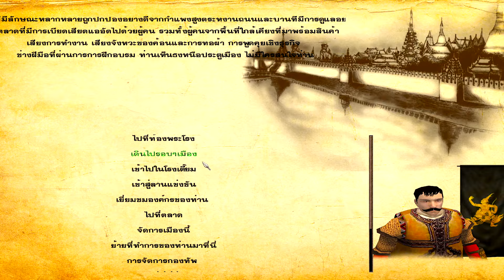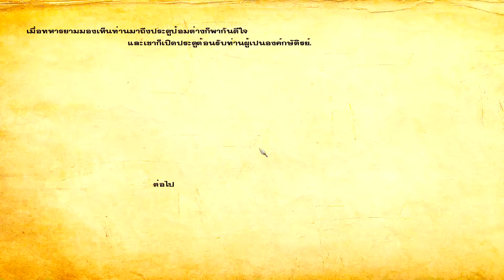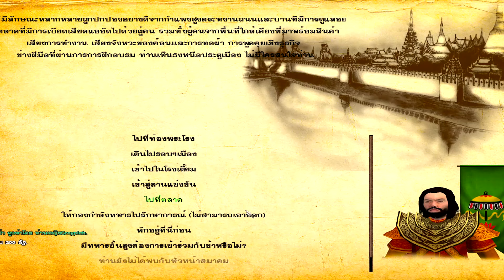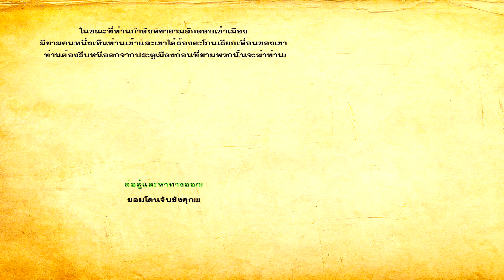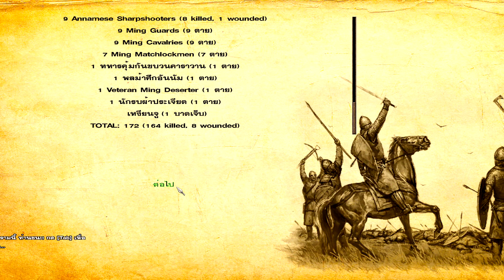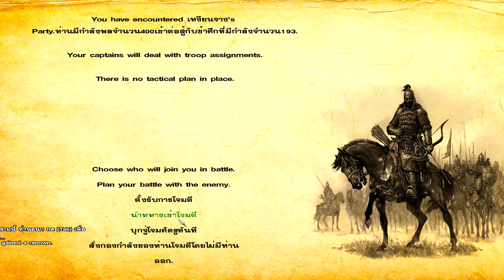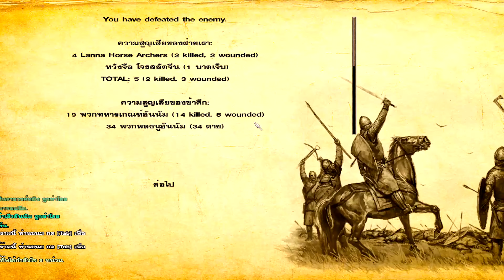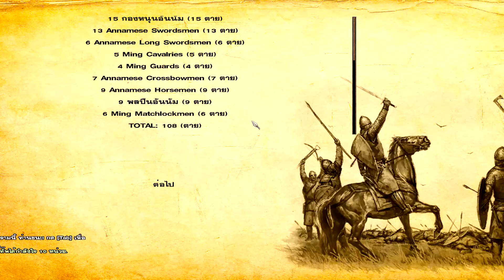สงคราม | ขบวนการเสรี และ ต่อต้าน | Mount & Blade Warband| EP12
🚩ยินดีตอนรับทุกคนที่เข้ามารับชมคลิปวีดีโอ ( ช่องนี้ เล่นเกมหลากหลาย  )
🚩พูดคุยเรื่องเกม ห้อง ICE GAME TV 9K โพสรูปเกมที่เราเล่น แบ่งปัน กันและกัน เวปบอร์ด(พันทิป)

🚩ร้านอาหารที่ชอบสั่ง กะเพราพริกแห้ง ครัวยายแอ๊ด สั่งทานประจำแนะนำ แกร็บ และ ไลน์แมน กทม แถว ม.มหิดล ( สั่งอาหารได้ที่ แกร็บ และ ไลน์ แมน - พิมพ์ กะเพราพริกแห้ง ครัวยายแอ๊ด )

🚩เพลย์ลิสต์ video สั้น ทั้งหมด เลือกรับชมได้เลยครับ
🚩เพลย์ลิสต์ video ทั้งหมด เลือกรับชมได้เลยครับ
🚩เพลย์ลิสต์ video ไลฟ์สด ทั้งหมด เลือกรับชมได้เลยครับ

ช่อง ICE GAME TV 9K  (ทำเนื้อหาหลายเกม)
เล่นเกมสบายๆ พักผ่อน เหนื่อยจากทำงาน และ เรียนมา ก็มาพักผ่อน
ของให้ทุกคนสนุกกับการเล่นเกมและพักผ่อน อย่างมีความสุข
การ์ตูน อนิเมะที่ชอบ วันพีช นารูโตะ
1 Like กับ 1 Sub เป็นอะไรที่มีค่ามากสำหรับผม
เพื่อช่วยอัปเกรดคอมพิวเตอร์ และ อื่นๆ

🚩เฟส ช่อง ICE GAME TV 9K  พูดคุยข่าวสาร*
    เกมคืออะไร? วิดีโอเกม (Video Game) เป็นเกมที่มีการพัฒนาอย่างต่อเนื่อง ทั้งกราฟิก เสียง ตัวละคร เนื้อหา รูปแบบการเล่น ความสมจริง และไม่ใช่เพียงเท่านั้น ประเภทของวิดีโอเกมยังมีหลากหลายประเภท และแต่ละประเภทก็มีการพัฒนาขึ้นเรื่อยๆ จนบางเกมก็รวมการเล่นหลายๆ แบบเอาไว้ในเกมเดียวกัน

ประเภทวิดีโอเกม | Video Game
1. เกมแอคชั่น | Action Game
2. เกมเล่นตามบทบาท | Role-Playing Game | (RPG)) RolePlayingGame (RPG)
3. เกมแนวผจญภัย | Adverture Game
4. เกมการจำลอง | Simulation Game
5. เกมวางแผน | Strategy Game
6. เกมต่อสู้ | Fighting Game
7. เกมกีฬาและการแข่งขัน | Sport Game & Racing Game | SportGame&RacingGame
8. เกมดนตรี | Music Game
Strategic Survival Game | Open World Survival | Survival Gameplay | Survival Strategy | Open Vision Gaming | Game Walkthrough | Survival Tips and Tricks

All videos feat. as main character meet in one ultiramegasuper compilation.